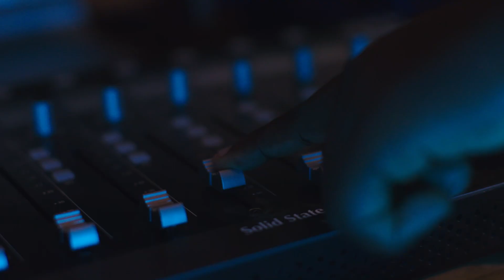Afrikan Youth & He-Brew - A Good Time (Official Video)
Nigeria's undiscovered Afrikan Youth came to He-brew's House to have "A Good Time"

Official YouTube Channel for Tayema Recording Artists and Partners.